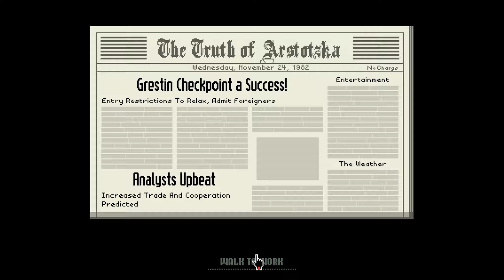Lets Play Papers, Please # 1 [Deutsch]